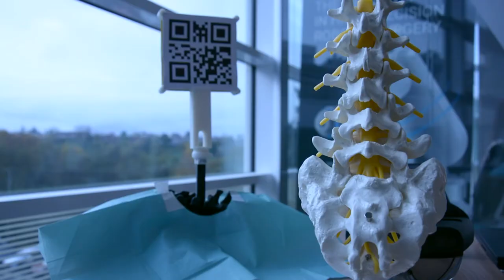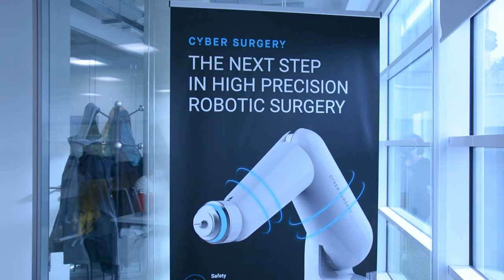Cyber Surgery | BDIH Casos de uso: Sistema de realidad aumentada para cirugía robótica de columna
Descubre cómo ha usado Cyber Surgery los activos del BDIH para desarrollar un sistema de Realidad Aumentada para asistentes robóticos en operaciones de columna vertebral

Cyber Surgery es una empresa que nace en 2017 como parte del grupo Egile Corporation. Están localizados en el Parque Tecnológico de Miramon, en San Sebastián, y cuenta con un equipo de 25 personas. Su actividad está centrada en el desarrollo de un asistente robótico para operaciones de columna. Te invitamos a ver el vídeo en el que los responsables de Cyber Surgery explican en detalle en qué consiste su asistente robótico para operaciones de columna vertebral y cómo se han beneficiado de los activos del BDIH para ponerlo en marcha.

¡En el vídeo de Cyber Surgery podrás ver todos los detalles!